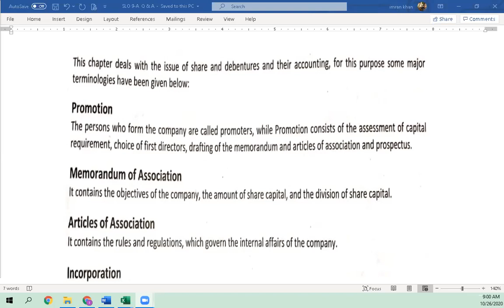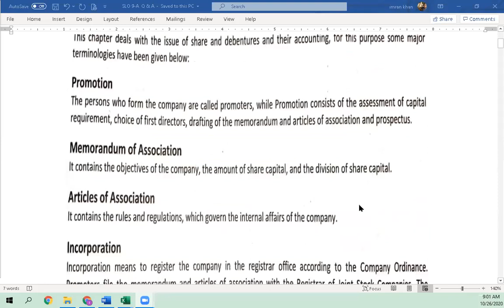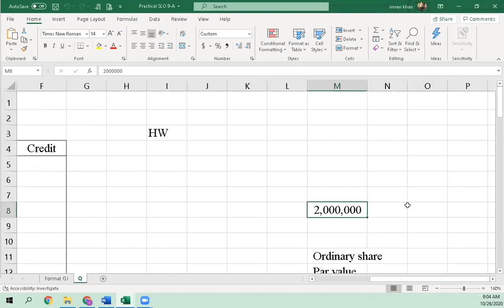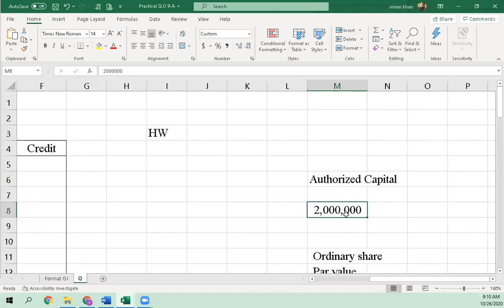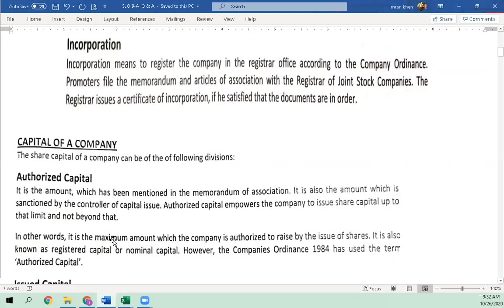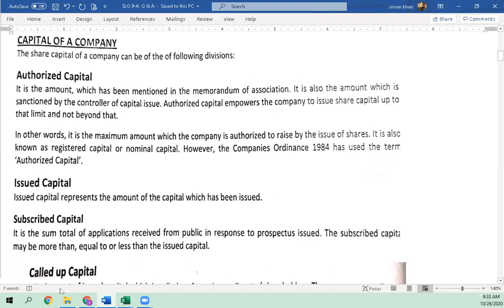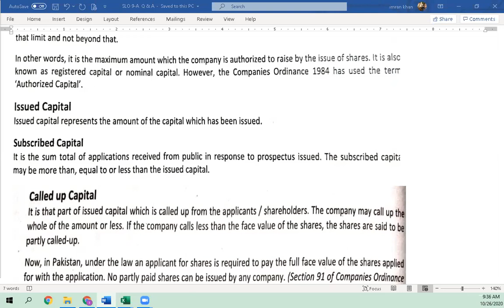26-10-2020 - POA - C-3 - AKUEB L-03-A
SLO 9
Lecture # 03
Company Accounting
Issuance o shares and debentures